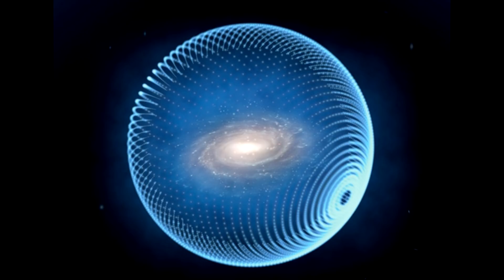Возвращение в Сердце Практика №1 2018 Архангел Уриил приняла Магда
Серия ПРАКТИК!!! Важно для всех кто желает жить в мире и любви без противостояний и доказательств... идти вперед